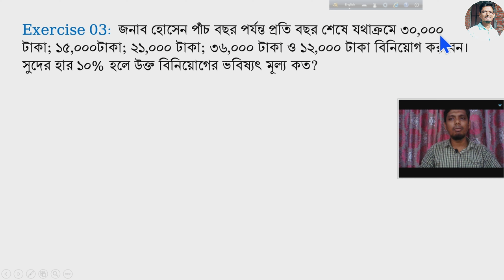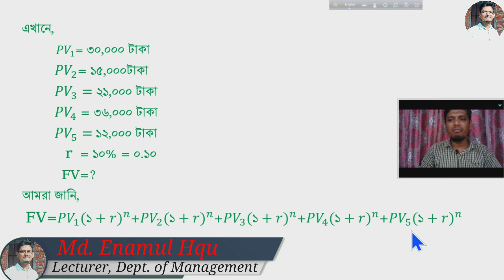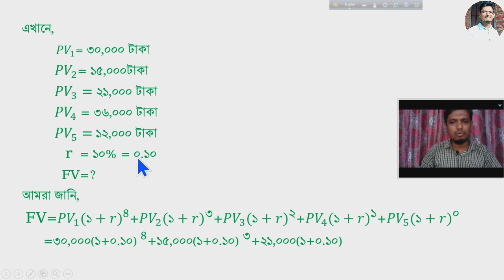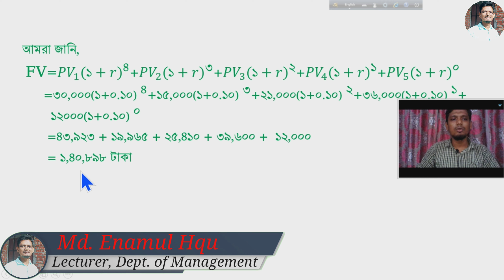HSC Finance | 1st paper | chapter 3 | Exercise 3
In this lesson I am going to teach you  how to calculate compound interest, simple interest, present value, future value, effective interest rate, annuity, ordinary annuity, annuity due, future value of an annuity, future value of interest factor, future value of interest factor of an annuity, present value of an annuity, present value of interest factor, present value of interest factor of an annuity,  deferred annuity, perpetuity,  determine time and rate of interest, time and rate of interest using rule 72 and rule 69 and how to make loan amortization schedule from Finance 1st paper Chapter 3. I hope this video will be useful to you. So, let’s begin.